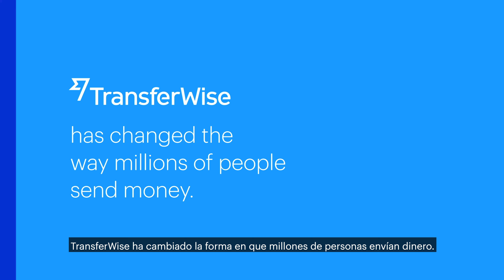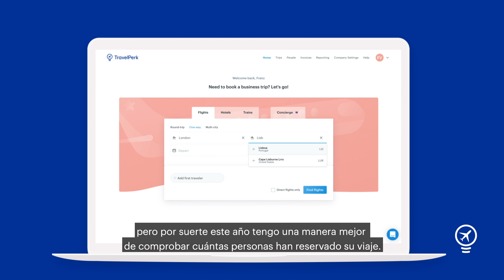TravelPerk + TransferWise - Spanish Subtitles